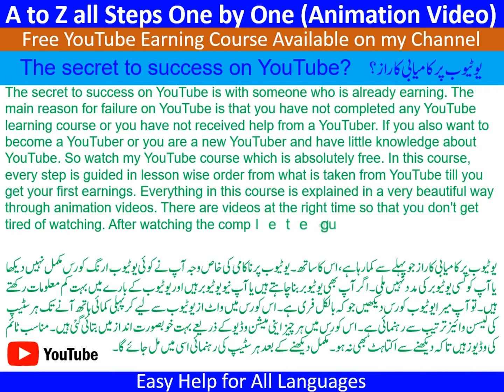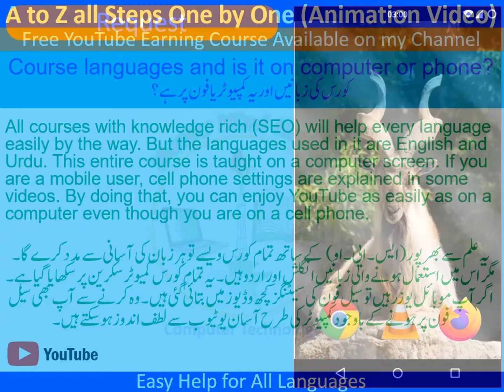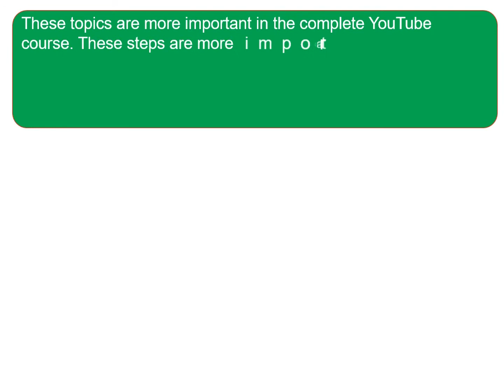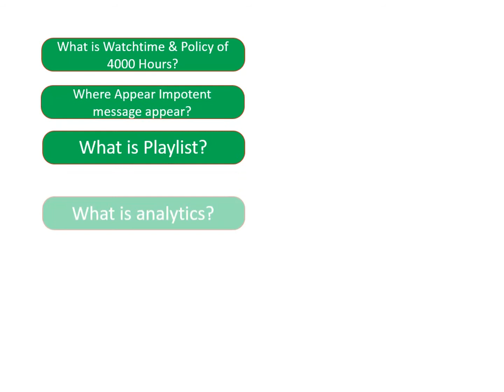Lesson No 1, YouTube Earning Course Lesson Wise by (Master Mind Nation) All Course Step by Step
Do you also Want to Earn Money from YouTube?
The secret to success on YouTube?   یوٹیوب پر کامیابی کا راز؟
The secret to success on YouTube is with someone who is already earning. The main reason for failure on YouTube is that you have not completed any YouTube learning course or you have not received help from a YouTuber. If you also want to become a YouTuber or you are a new YouTuber and have little knowledge about YouTube. So watch my YouTube course which is absolutely free. In this course, every step is guided in lesson wise order from what is taken from YouTube till you get your first earnings. Everything in this course is explained in a very beautiful way through animation videos. There are videos at the right time so that you don't get tired of watching. After watching the complete guide of each step will be found in the same.
Course languages ​​and is it on computer or phone?
کورس کی زبانیں اوریہ کمپیوٹر یا فون پر ہے؟
All courses with knowledge rich (SEO) will help every language easily by the way. But the languages ​​used in it are English and Urdu. This entire course is taught on a computer screen. If you are a mobile user, cell phone settings are explained in some videos. By doing that, you can enjoy YouTube as easily as on a computer even though you are on a cell phone.
There should be at least 100 topics covered in YouTube to get enough reach, but I've shortened it to about 40 videos (or less).
Each video is already laid out step by step in a straightforward order (lesson wise). It is made in very simple words with very good examples so that even a newbie can understand everything easily. So easy that you will never need to ask anyone after the complete viewing, every small, big information is automatically explained.
How many countries does this course cover?
یہ کورس کتنا  ممالک کے لے موضوع ہے؟
There is a theme for every country where YouTube Earning is available. Only at the end the payment system can be changed in other countries and the rest will remain the same.
These topics are more important in the complete YouTube course. These steps are more important from channel creation to first income.

my real goal and request to all my viewers.
my information will be from desktop computer or PC if you are use of cellphone or mobile then you will do settings with this way you will enjoy y like as a computer and my totally information by the way my youtube course help for all languages and specially English and Urdu language.
Master mind nation, Computer technology, I'm working on YouTube help and guide you like as youtube guidance. I have many tricks and information about youtube class. my tutorials guide you step by step everything easy guide. I'm working on youtube course lesson wise you will be happy about my trick and tips. I tell you how to grow youtube channel. my youtube training course like as I'm coaching you. with this way how  to earn money from youtube. my mostly videos with beautiful animation video and easy help for all languages, a to z all steps one by one. I'm showing you, like as youtube tips, guide, help, tricks, information, youtube creators, youtube guide step by step, after learn my youtube course lesson wise you will be satisfied. youtube fun is amazing fun you will enjoy it and you will earn money from youtube. grow youtube channels with me. How to earn money online with youtube. Remember my youtube guideline is so easy. the main role of success on youtube. If your seo (search engine optimization) will be good mean use daily search keyword. Then you get many views on your videos. More I’ll guide you how to make money online, earn money online, online earning, my totally information will be in course with lesson wise, all tutorials lesson wise.

also watch my these videos

Lesson No 2, What is YouTube? YouTube Earning Course Lesson Wise in English & Urdu Step by Step
Lesson No 4, How to Create Gmail Account from Computer & Mobile English Urdu YouTube Earning Course
Lesson No 5, How to Create A YouTube Channel YouTube Earning Course Step by Step English & Urdu